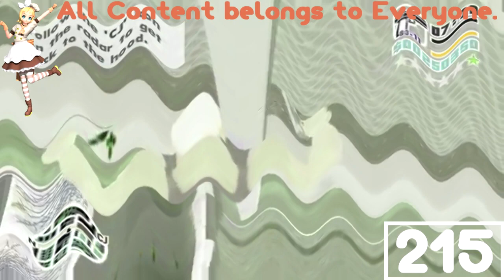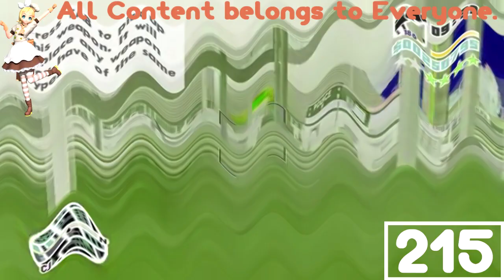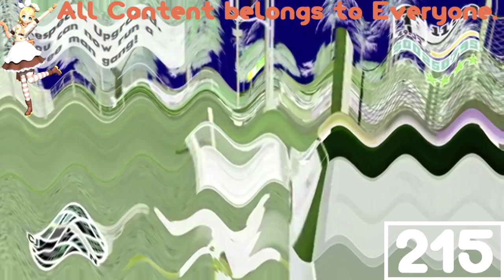(REQUESTED) Crying GTA San Andreas Police Battle